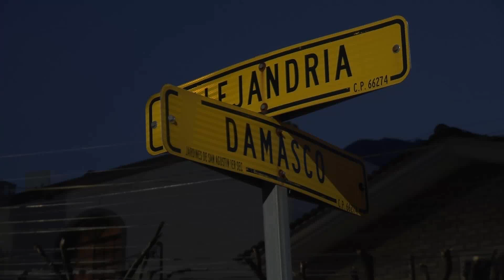Extorsionan a empleada doméstica y le roban 400 mil pesos